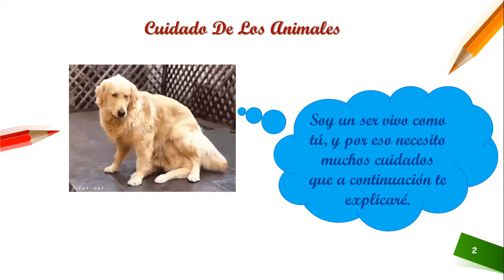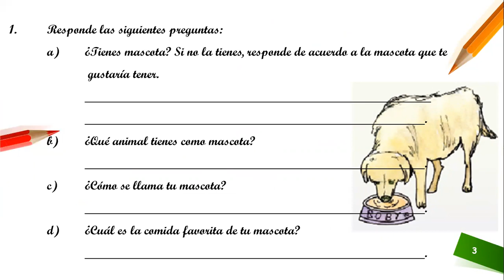CIENCIA Y AMBIENTE - CUIDADO DE LOS ANIMALES